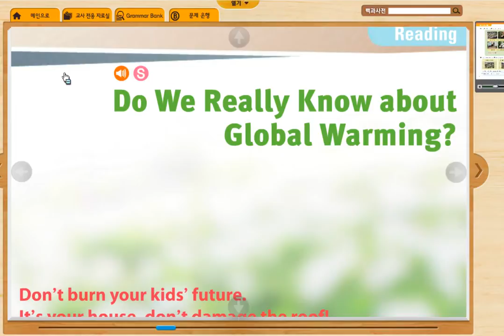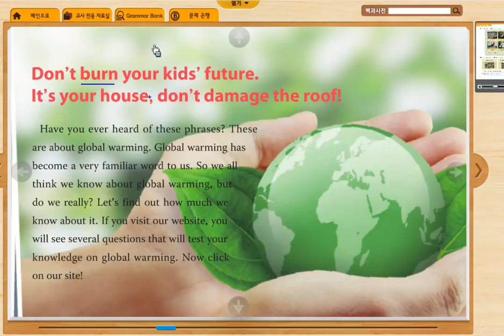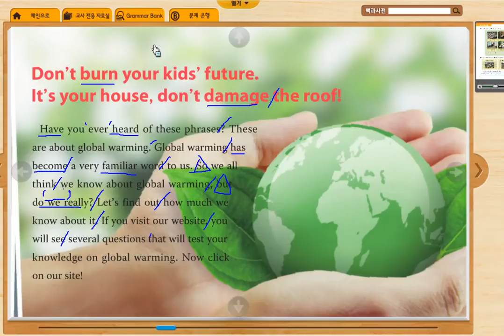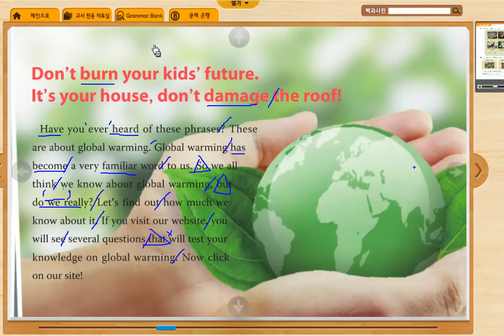롱쌤영어 _ 실용영어II _ 7과 Do We Really Know about Global Warmimg? 본문1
강의 업로드가 늦어서 죄송~~ Hope you this helps you improve your reading skills and leads to a good result on the test.